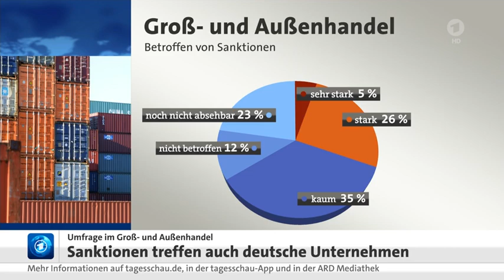Die Börse, Sanktionen treffen auch deutsche Unternehmen teilweise stark.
EZB vor Zinsentscheidung,

Die Börse, Sanktionen treffen auch deutsche Unternehmen
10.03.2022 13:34